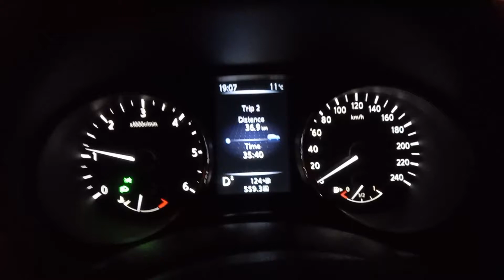Nissan Qashqai 1.6 DCi 0-100 rolling start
Not thrashing it, just gently taking the mommy wagon to 100km/h